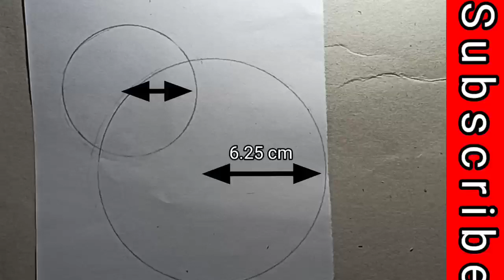itna easy tarika 😆😆